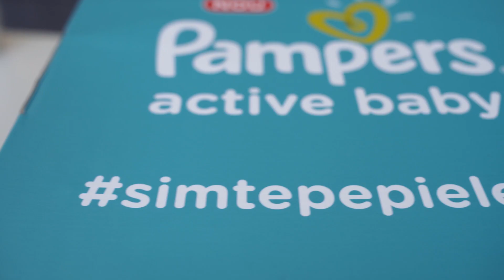Test & review Pampers Active Baby by Adelina Pestritu